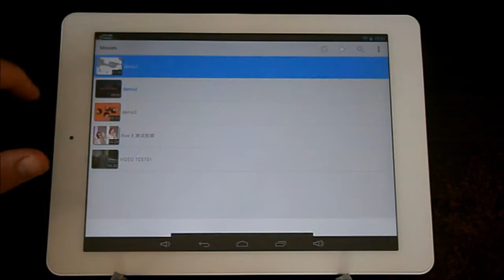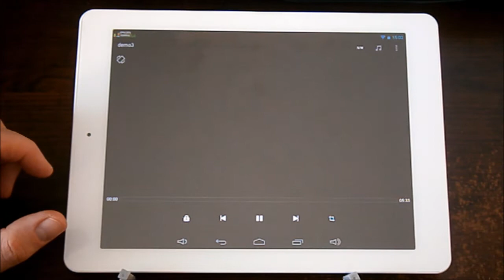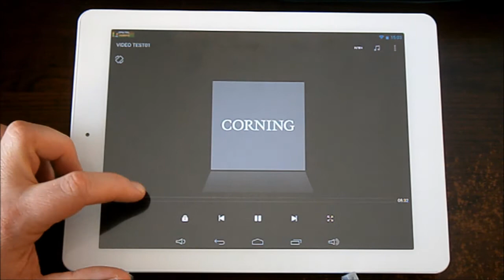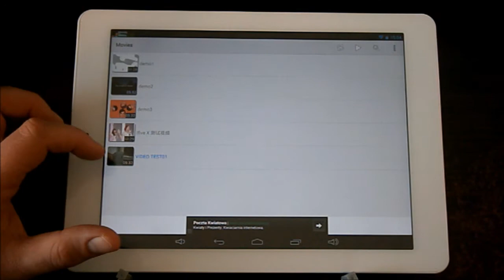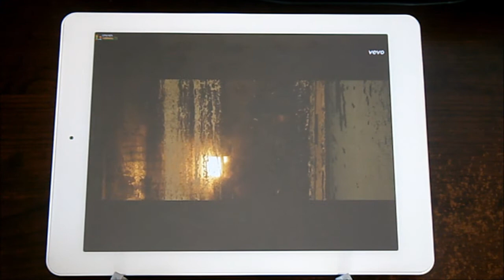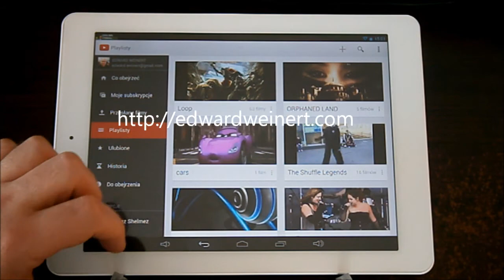Onda V975m - test odtwarzania filmów video i YouTube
Tablet Onda V975m z matrycą 9.7 cala IPS LG 2048 x 1536 wyposażony jest w procesor AmLogic M802 (4 x Cortex-A9r4, 28 nm) z taktowaniem 2.0 GHz i układem graficznym Mali-450MP8. Do dyspozycji jest 2 GB pamięci RAM DDR3 64-bit i 32 GB pamięci Flash o bardzo szybkim losowym dostępie i przeciętnym dostępie sekwencyjny.

Co prawda format ekranu 4:3 jaki ma Onda nie jest idealny do oglądania filmów, ale ze względu na dobrą matrycę i jej wysoką rozdzielczość dobrze się je ogląda. Nie ma problemów z odtwarzaniem HD i FullHD (używałem MXPlayera). Jasność ekranu trzeba jednak ustawiać w maksymalnej pozycji, bo podświetlenie jest dość słabe.

Ze względu na wczesną wersję oprogramowania tabletu czasami odtwarzacz się zawiesza.

Z tego też względu problemy występują z odtwarzaniem filmów w aplikacji YouTube. Dźwięk jest OK, ale obraz trzęsie się i rwie, przez co trudno jest go oglądać.

Co do samego dźwięku, to niestety głośniczki są ciche i maja problemy z niskimi tonami przy większej głośności.